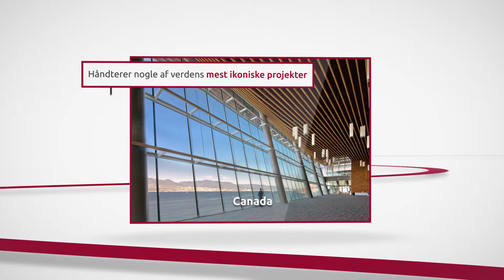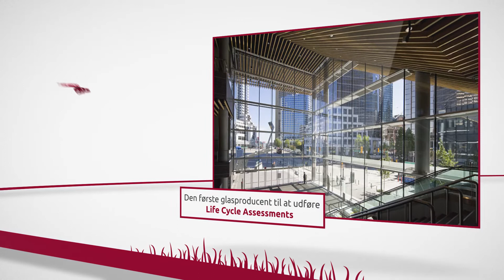Glassolutions Corporate Video [DK]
Transformerer, leverer og installerer glasløsninger til det byggede miljø